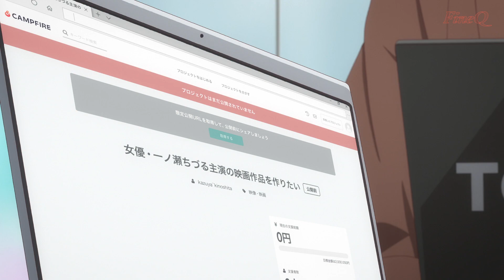Что теперь будет...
Аниме -  Девушка на час | Rent-A-Girlfriend
Серия -  1, третий сезон
Озвучка - AniLibria
Аудио -  Axol NCR - Mars
Авторы - Reiji Miyajima, TMS Entertainment, Kodansha
Жанр - Комедия, Романтика, Сёнэн, Школа
Статус - продолжается